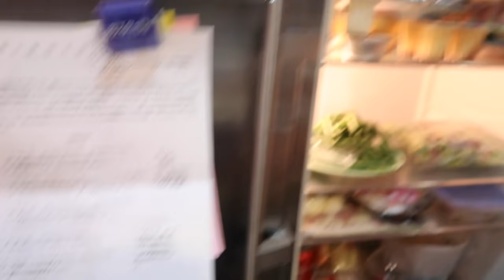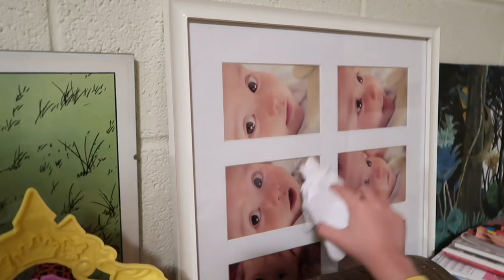【House Tour】これがうちでーす★ぐちゃぐちゃですけど週末かけてきれいにできる？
金曜日の夕方掃除をしてない家を紹介して週末かけて整理整頓をしようと思ってましたがその計画は？

パパイギリス人、ママ日本人の6人兄妹の生活、旅行、日々の出来事、チャレンジなどなどアップしてます。